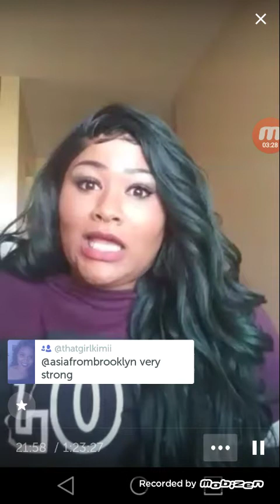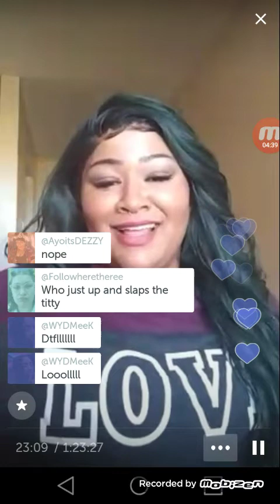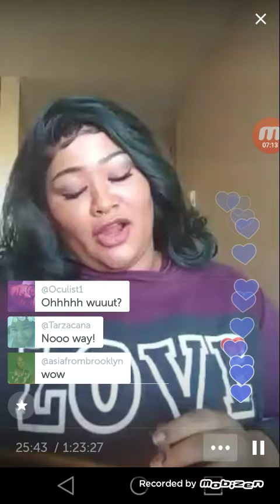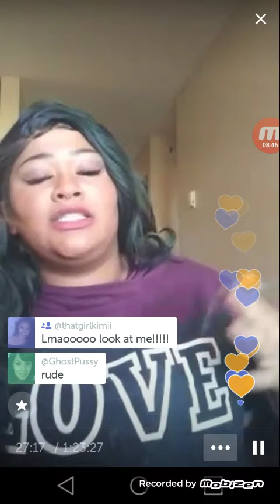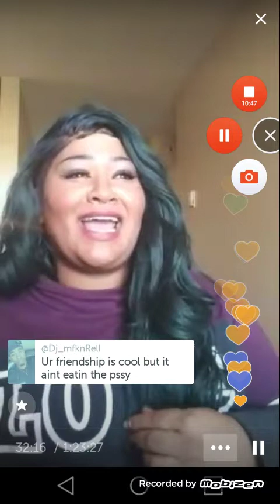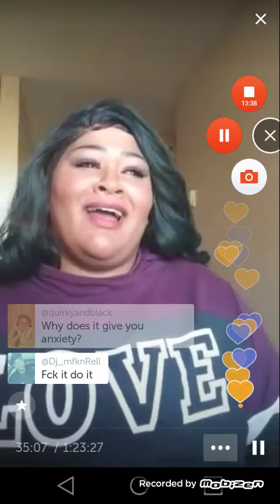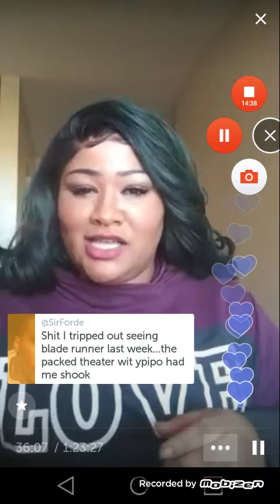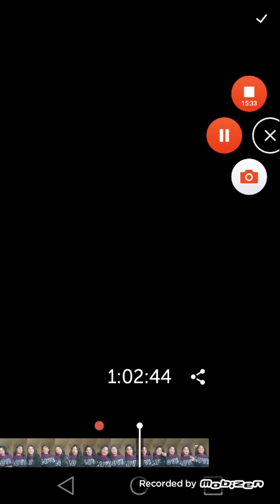Just Posted 4 My Beat😅 + The Slapper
a lil story or whateva